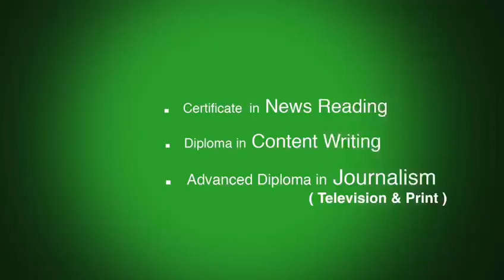Qiams - content writing course | Want to be a content writer, News reader or Journalist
want to be content writer? want to be Journalist? want to be News reader? Join  The Quaide Milleth International Academy of Media Studies (QIAMS), Nungambakkam, chennai. Qualified diploma courses are available at Qiams.

content writer: content writer course in chennai

This course is primarily meant to improve students’ writing skills. The focus will be on writing for news, although students will have the opportunity to diversify their writing skills. Students will be briefly introduced to the field of journalism, after which they will learn to write for news in print, broadcasting and online media. They will thus read and engage intensively with several newspapers, news shows and news websites. Towards the end of the course, students will be asked to identify their favorite subjects or fields of interest so that they can practice writing on those subjects or fields of interest.

want to be Journalist : Journalist  course in chennai

Rapid advances in technology are changing the face of journalism. A 21st-century journalist cannot be an effective journalist unless he or she is able to produce news using the various tools of print, broadcast and online media. Therefore, this course is designed to teach students to produce news using a vast array of technological tools. Students who complete this course will be able to walk confidently into the modern media newsroom.
Eligibility : Any degree

News reader course in chennai